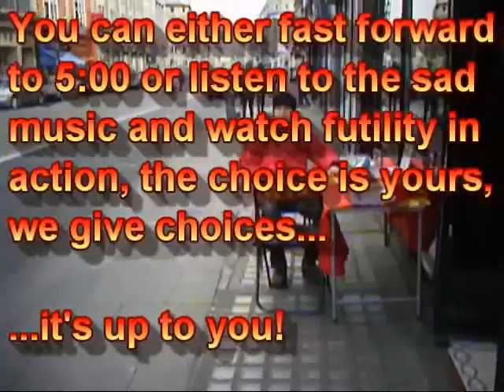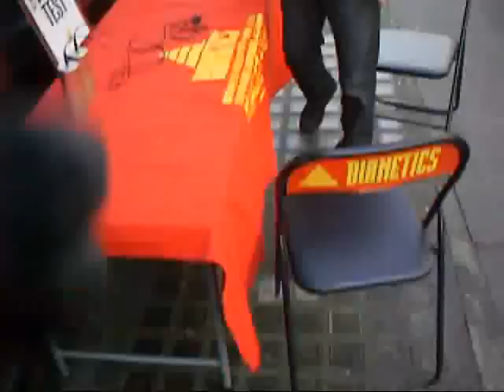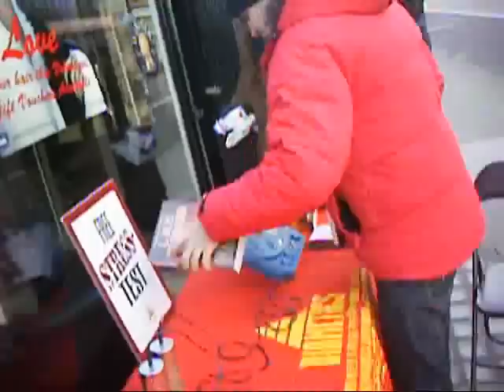Stress Test Table Shutdown (Jan 2012 Dublin)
Two brave and fearless (dare I say dauntless?) SPs shut down a stress test table outside Dublin Scientology mission.